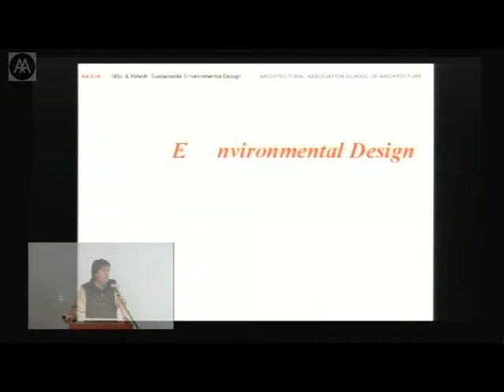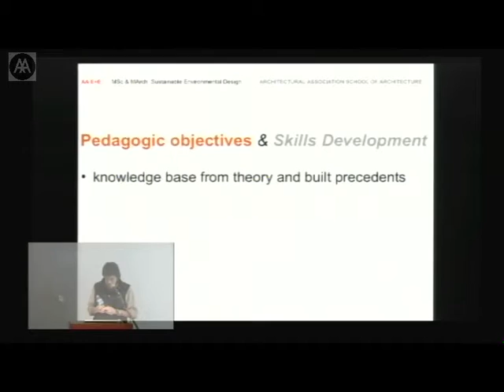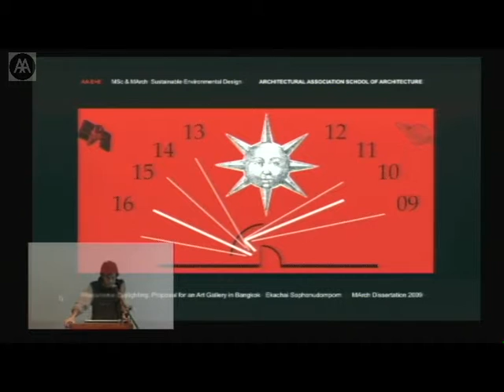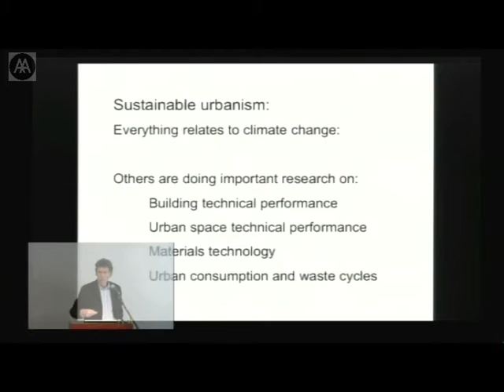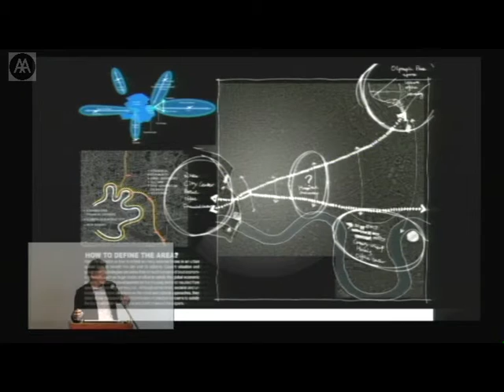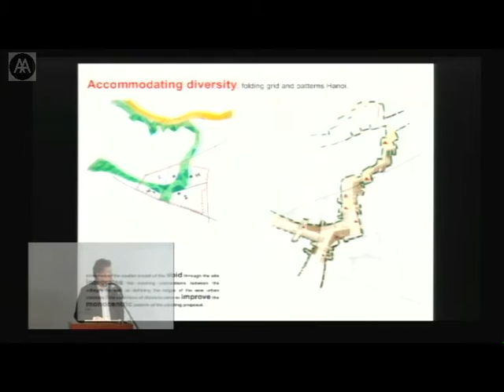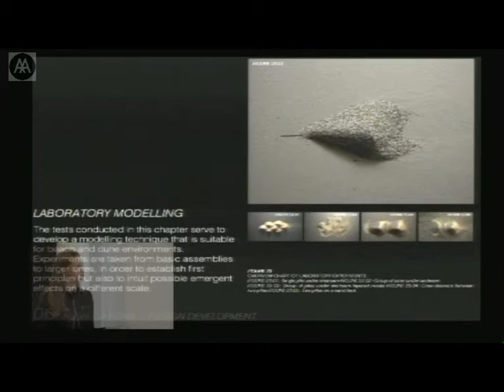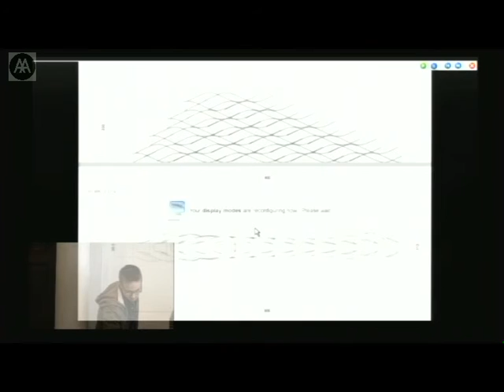EcoBuild @ AASustainable Culture and Pedagogy - Part 2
Discussion by various participants involved in constructing the AA's installation at the EcoBuild exhibition held at Earl's Court in March 2009.

Four Undergraduate Units (Inter 2, Inter 10, Dip 2, Dip 16) and four Graduate Programmes (Sustainable Environmental Design, Housing &amp; Urbanism, DRL, EmTech) constructed various prototypes and research projects for the exhibition.

The AA projects are related to sustainable, ecological and innovative solutions for the 21st century, displaying a diversity of approaches from digital to material, theoretical to prototypes, and formal to process

Sustainable Environmental Design - Simos Yannas

Housing & Urbanism - Hugo Hinsley

Emergent Technology - Karola Dierichs

Panel Discussion